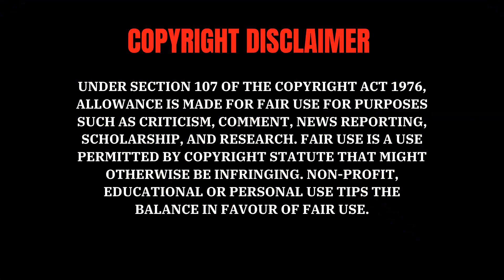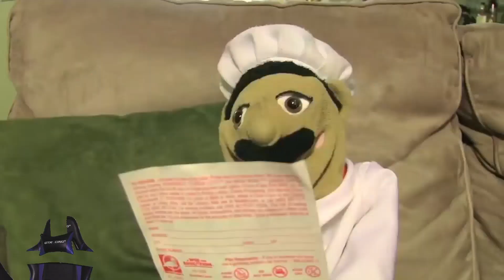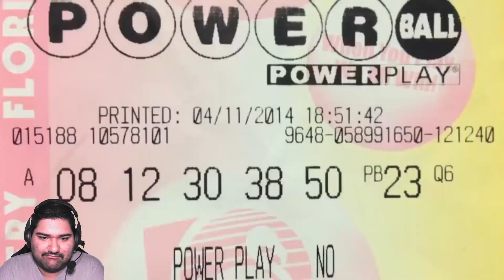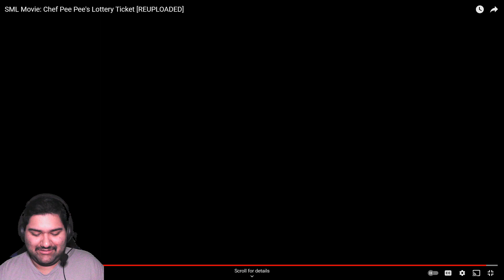BOOM ROASTED! Reacting to SML Movie: Chef PeePee's Lottery Ticket